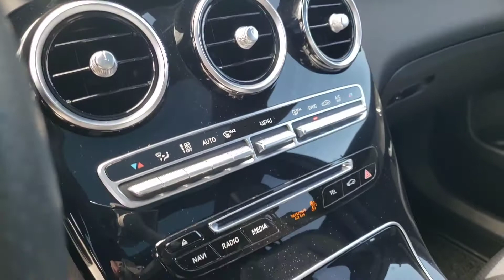2017 Mercedes-Benz GLC300 4matic @ Carter Honda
Walkaround of the 2017 Mercedes-Benz GLC300 4matic in Silver